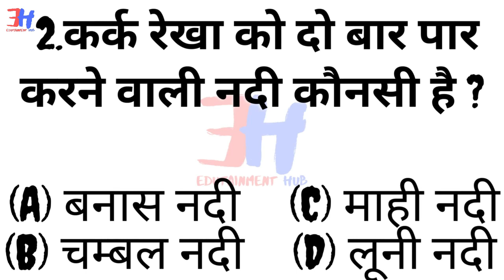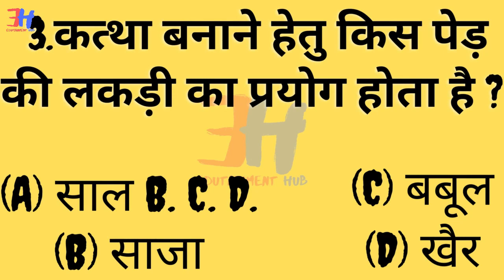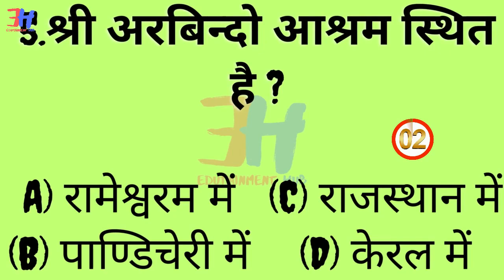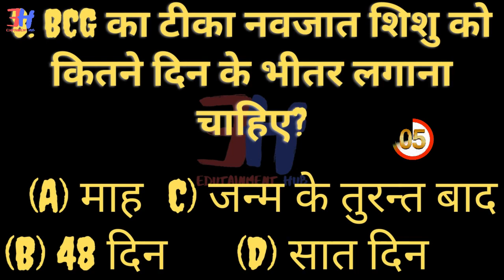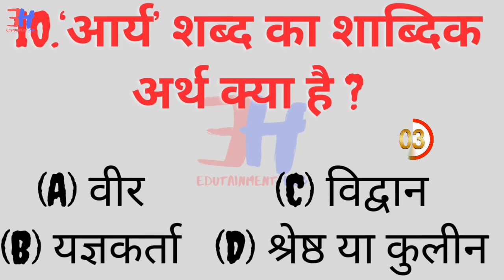G K QUESTION & ANSWER{ 5.Apr}